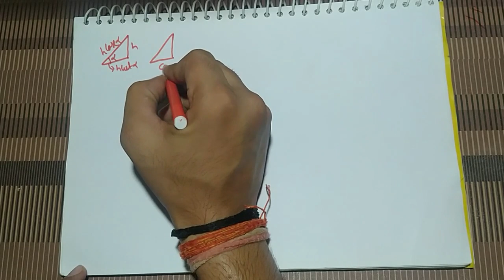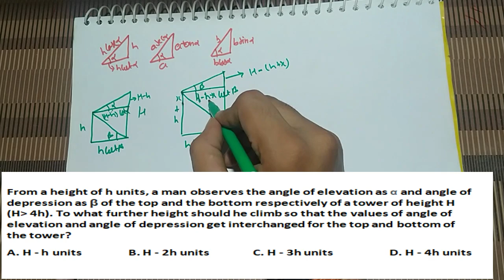From a height of h units, a man observes the angle of elevation as α and angle of depression as β ..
From a height of h units, a man observes the angle of elevation as α and angle of depression as β of the top and the bottom respectively of a tower of height H . To what further height should he climb so that the values of angle of elevation and angle of depression get interchanged for the top and bottom of the tower?

GS/MATH/ENGLISH/REASONING/STENO/STATE GK
PREVIOUS YEARS QUESTION PAPER WITH SOLUTION
BY TOPICS SOLUTION